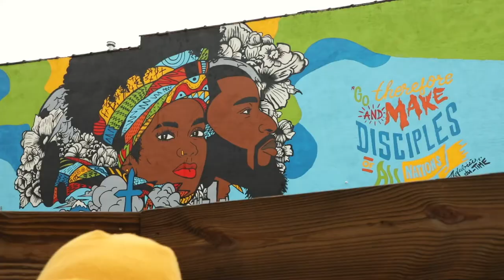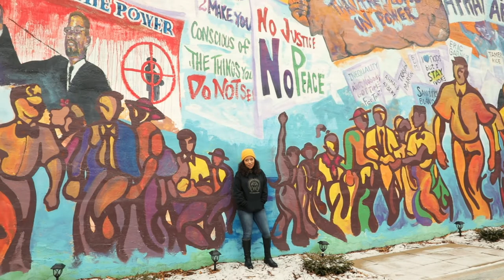Bianca Hunter // Gold // Cinematic Video Portrait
Happy Martin Luther King Jr. Day!

Song: Joseph Solomon - Gold
Location: Detroit & Redford Michigan